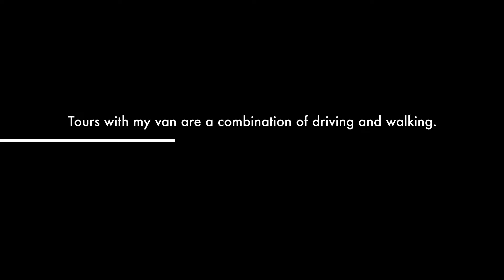BRUGES FLANDERS PRIVATE TOUR FROM AMSTERDAM by Hans Langh Tours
Suggestions and ideas for a tour are:
Zeeland is protected by the best greatest storm barriers in the world.
Rotterdam is besides one of the largest ports in the world also the second largest city in the Netherlands.
Ghent is the famous Flemish town, with lots of monuments on the UNESCO heritage list.
Brussels is the Belgian and European capital.
But most picturesque is Bruges, a wonderful town from the Middle Ages.
Ieper is base for exploring the First World War battlefields. First by visiting the ‘In Flanders Fields Museum‘. Vladslo Soldatenfriedhof, German cemetery of 25,644 soldiers. The Menin Gate to attend the Last Post ceremony and it contains the names of 54,896 soldiers. Tyne Cot War Cemetery lies on British soil and it is the largest cemetery for Commonwealth forces in the world. Located near Passchendaele, famous for its battle by Australian, Canadian, British and New Zealand divisions.
Another famous Belgian battlefield is Waterloo near Brussels!
Amsterdam the Netherlands private tours. Driver and tour guide.
Tours with van and are a combination of driving and walking.
Small groups and off the beaten tracks.
Max 8 passengers.
Certificate of Excellence from TripAdvisor